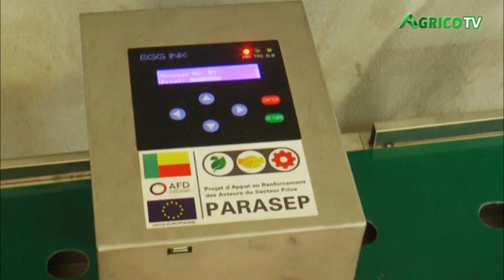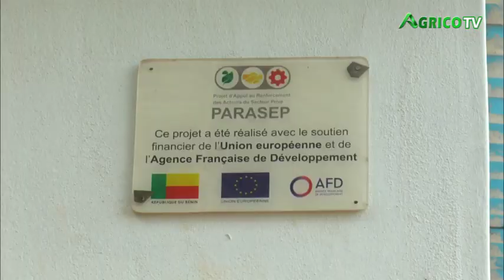ESTAMPILLAGE DES OEUFS MADE IN BENIN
Lancement officiel de la phase pilote de l'estampillage des œufs produits au Bénin